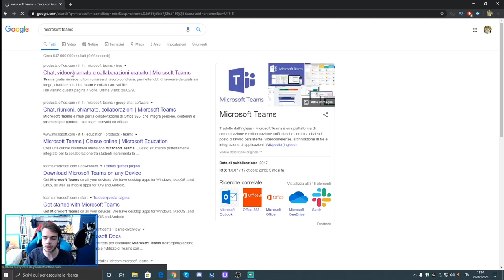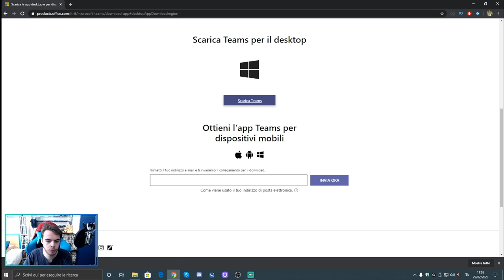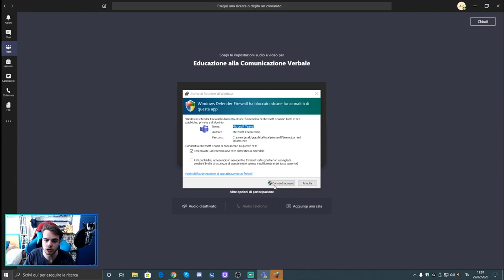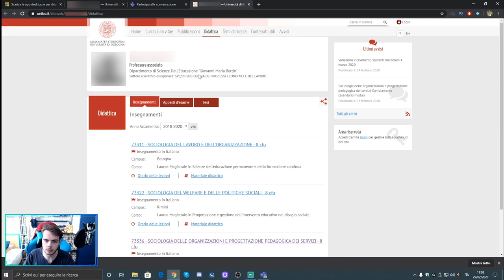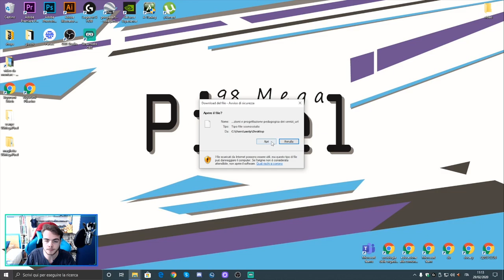Tutorial: Come installare Microsoft Team e seguire le lezioni online - Pixel